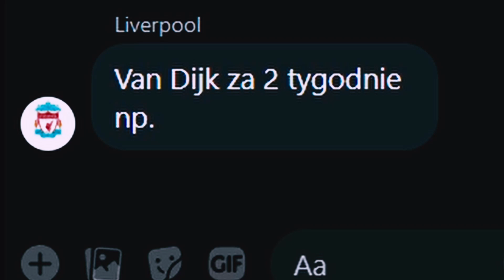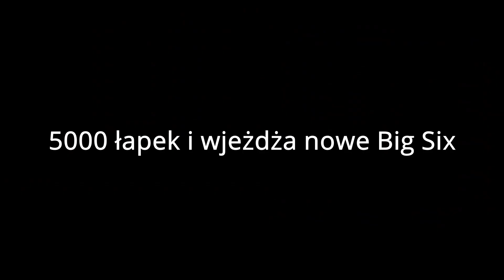MANCHESTER UNITED: OCZEKIWANIA VS RZECZYWISTOŚĆ